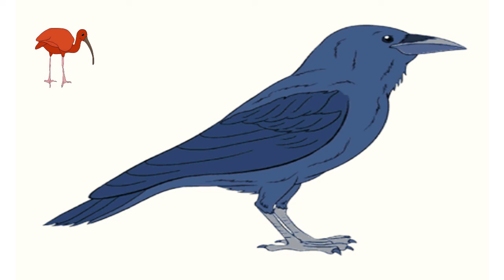របៀបគូររូបសត្វចាបដ៏ស្រស់ស្អាត - how to draw a Raven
គំនូរគឺជាសិល្បះមួយបែបដែលបង្ហាញពីស្នាដៃរបស់មនុស្សម្នាក់ៗក្នុងការគូររូបភាពដែលបង្ហាញពីភាពរស់រវីកនិងបង្កប់នៅអត្ថន័យអ្វីមួយ
ដែលមនុស្សម្នាក់ៗមានការនឹកស្រមៃវានៅក្នុងអារម្មណ៏ហើយក៏បង្ហាញចេញមកក្រៅតាមរយះការគូរ។
សូមស្វាគមន៏មកកាន់ Channel Today's Drawing Video
សំរាប់ Channel មួយនេះនិងបង្ហាញបងប្អូនអំពីការគូររូបរាប់ពាន់រូបជារៀងរាល់ថ្ងៃដូច្នេះប្រសិនជាបងប្អូនស្រលាញ់និងពេញចិត្តទៅលើ